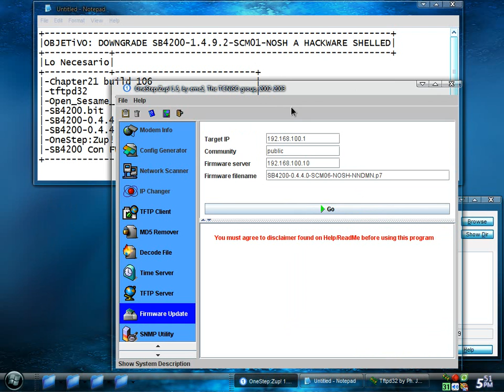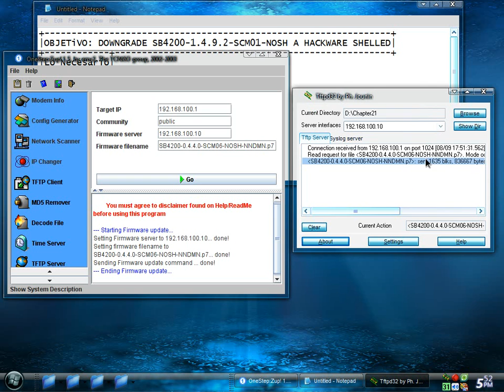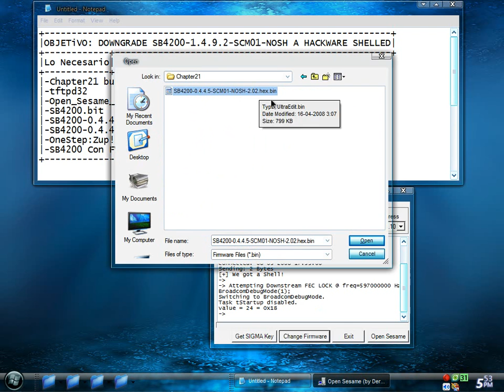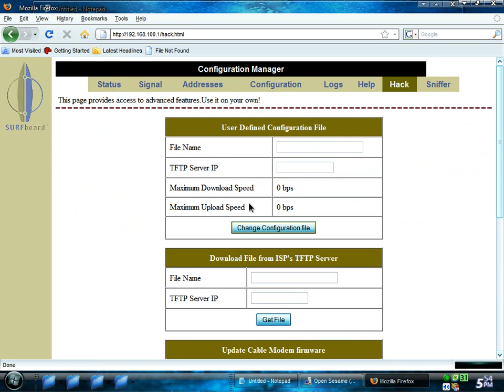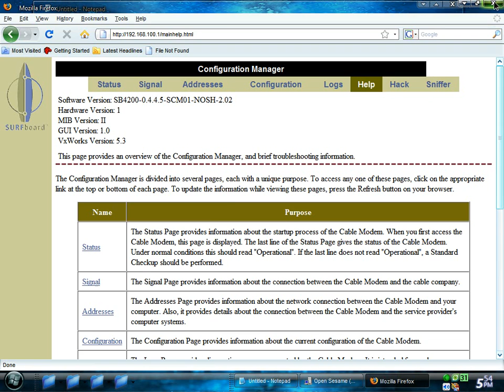HACK SB4200 DOCSIS 1.1 TO DOCSIS 1.0 (SIN CABLES)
Downgrade firmware 1.4.9.2 to Hackware, IU CAN CLONE!